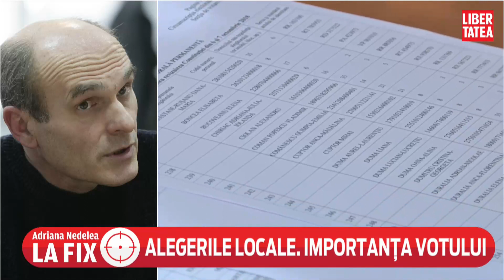CTP, despre votul de duminică: „Jocurile sunt făcute în acest moment”